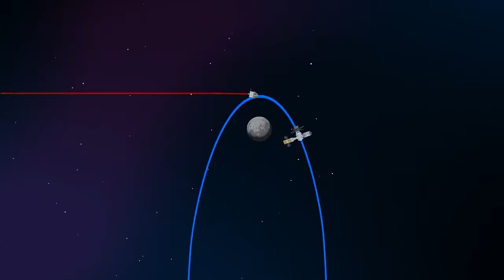How will NASA build a Moon Base by 2030?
For the first time in 50 years, NASA are planning to go back to The Moon and this time they’re wanting to stay there for good. Every human who has ever lived has looked to the moon and dreamed of what it might be like up there and within this decade humans will be living there just like it’s another country on Earth.

My gear/telescopes:

Basic Telescope
Intermediate Telescope
Professional Telescope

Footage from:
Storyblocks